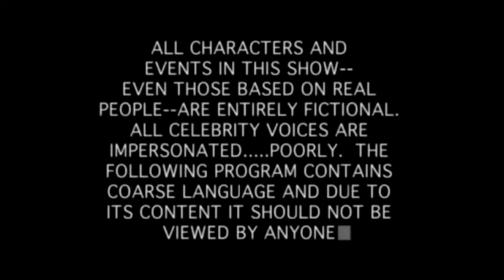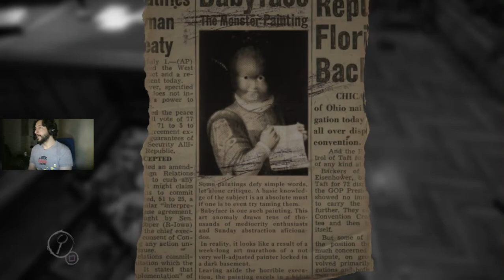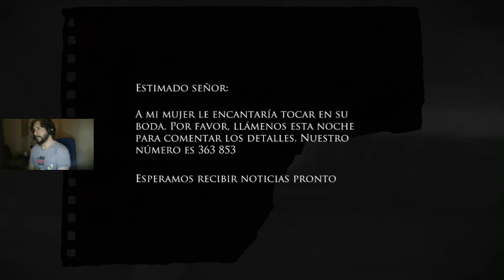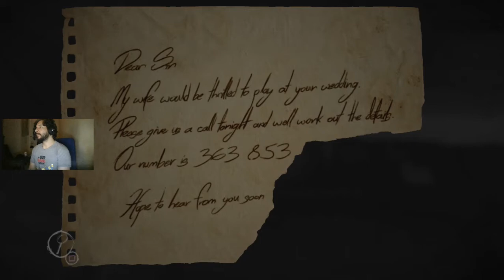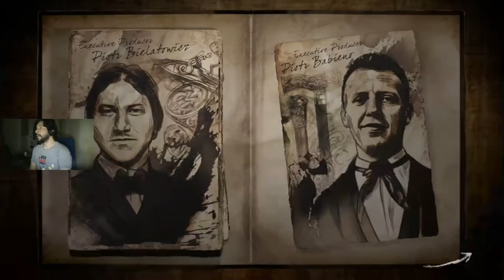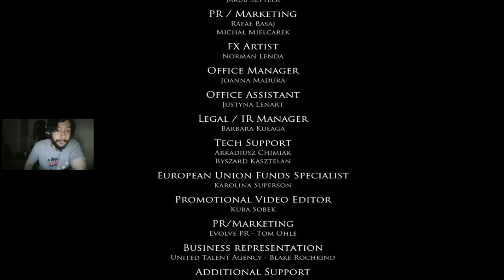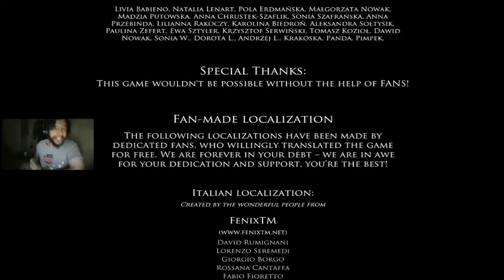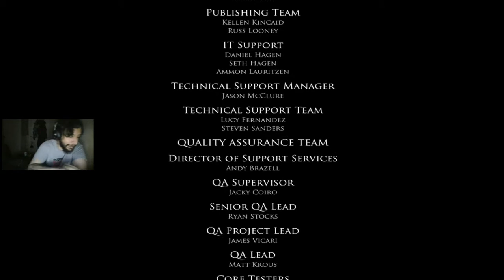🐺 LAYERS OF FEAR - MI OBRA MAESTRA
🎵 MI MUSICA 🎵